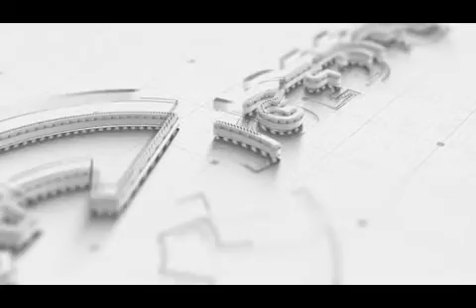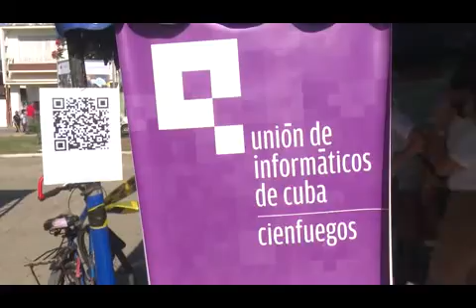Sostenibilidad y sustentabilidad en Cienfuegos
El Centro de Innovación y Gestión para el Desarrollo Local de Cienfuegos trabaja con proyectos definidos y contribuye al establecimiento de otros con el objetivo de garantizar un desarrollo sostenible y sustentable.